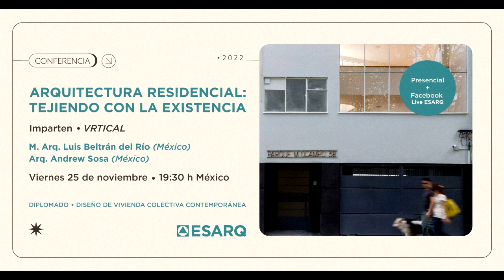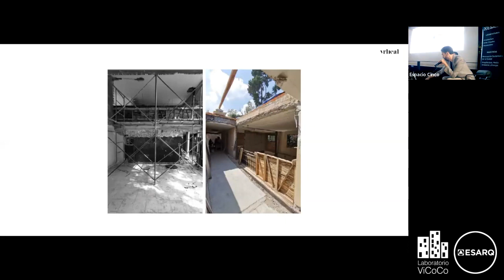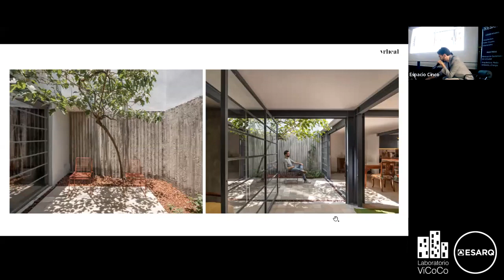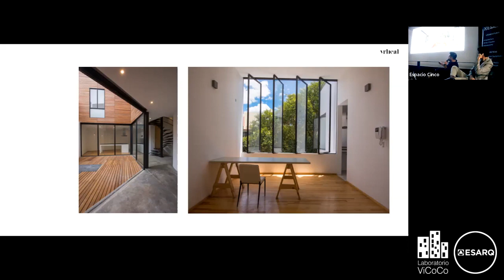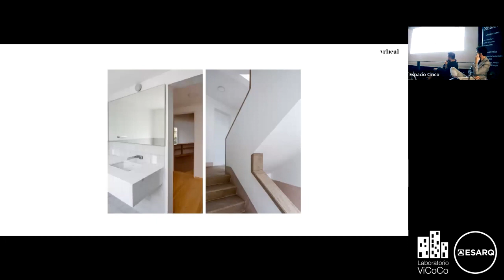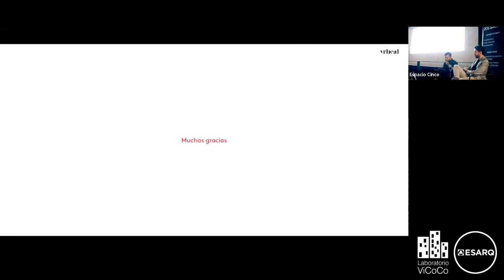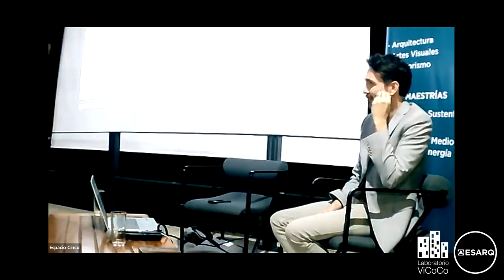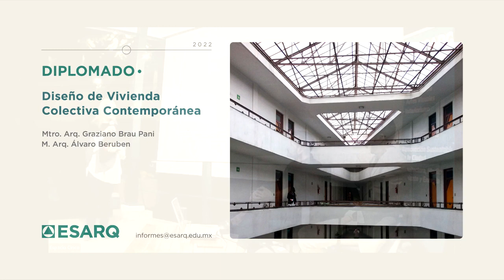CONFERENCIA | Arquitectura residencial Tejiendo con la existencia Arq. Luis Beltrán Arq. Andrew Sosa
Los esperamos mañana a la conferencia presencial
Arquitectura residencial: Tejiendo con la existencia
a las 19:30 h en la Terraza ESARQ l Abierta a todo público
Impartida por:
VRTICAL Vrtical
•M. Arq. Luis Beltrán de Río (México)
•Arq. Andrew Sosa (México)
Conferencia: Arquitectura residencial: Tejiendo con la existencia Imparten: M. Arq. Luis Beltrán de Río (México) Arq. Andrew Sosa (México) Descripción: A menudo el tema de las consideraciones con una arquitectura existente es abordado a partir de existencias con valor patrimonial. En este caso buscamos tejer con viviendas existentes, donde presentamos modelos de redensificación moderada, propuestas hechas a la medida y en algunos casos, simplemente guiños a gestos estéticos que no necesariamente son parte esencial de la historia de la arquitectura, pero si representan parte de la memoria de quienes habitaron ese espacio. Esta actividad es parte del Diplomado en Diseño de Vivienda Colectiva Contemporánea, coordinado por: M. Arq. Graziano Brau Pani (Italia) y el M. Arq. Alvaro Beruben Galvan (México)

ESARQ, Escuela Superior de Arquitectura y Artes
Libertad 1745, colonia Americana
Campus Urbano ubicado en la zona centro, a unas cuadras de avenida Chapultepec, entre la avenida La Paz y las calles Juan de Ojeda y Bruselas.
¡Conoce más sobre nuestros programas!